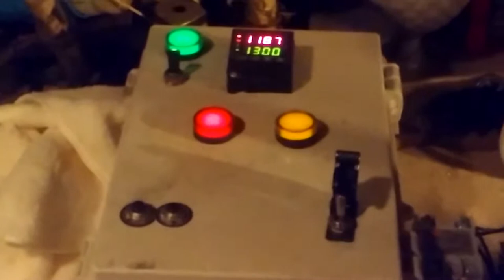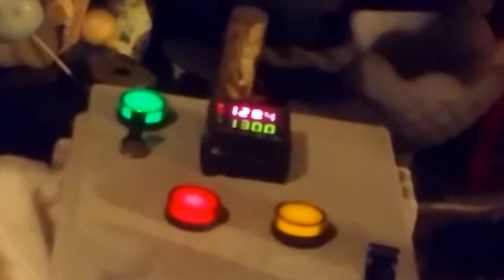52100 & 1084 Normalizing Test & Antiscale Revisited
This is another video about Heat Treating. I tested a few Normalization deoxidizing techniques and also figured out the paint on AntiScale. All Music(except Blind Angel) I wrote, played all instruments and produced. The song "Boredom" I just finished yesterday(8-28-17). Hope You Enjoy!!!